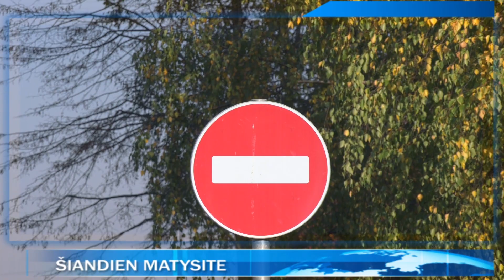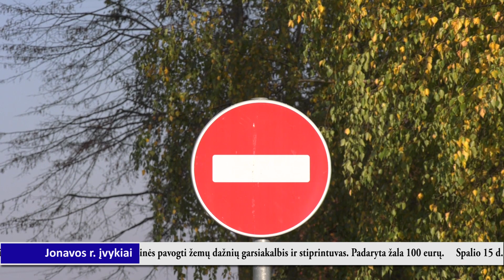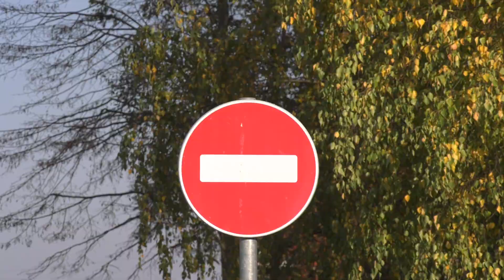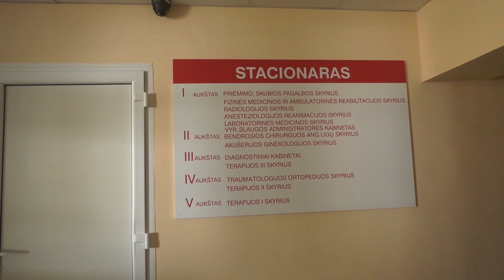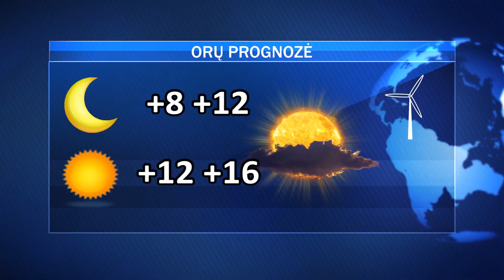Trečiadienio AVVA žinios 2019-10-16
Sodų g. 93 namo gyventojai vakar vakare liko sukrėsti; atnaujintas UAB Jonavos vandenys gamybinis – administracinis pastatas; alkoholį neleistinu laiku pardavusiai kasininkei – gresia bauda; auga PSDF biudžetas